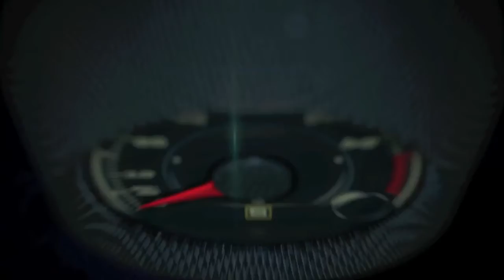2016 Lexus RX Presentation by Chief Engineer Takayuki Katsuda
2016 Lexus RX Presentation by Chief Engineer Takayuki Katsuda